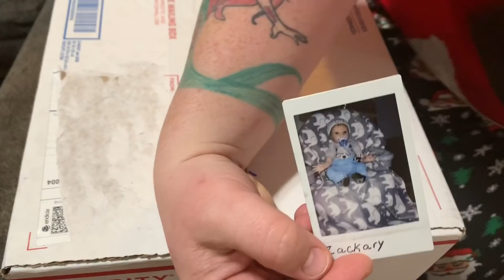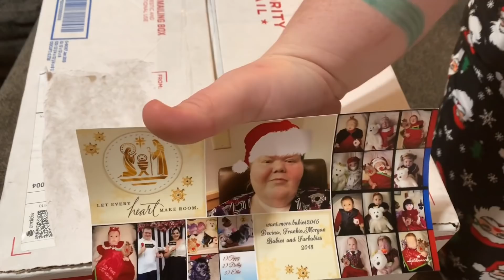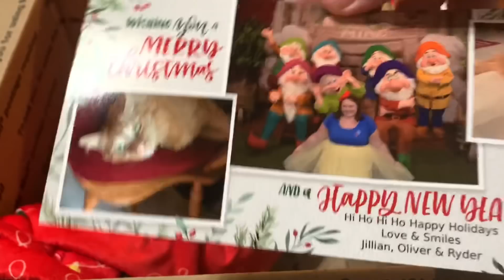Reborn Baby Box Opening! nlovewithreborns2011